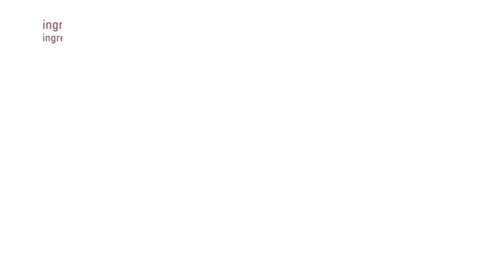Coconut and Rum Sphere with Pineapple Cold Confit · Liquid Nitrogen · Non Food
For the texturized liqueur:
100 ml. Coconut and rum liqueur
  0,2 gr. Xantana clear

For the coconut sphere
100 ml Coconut milk
     c/s Coconut oil

For the finishing:
c/s. Pineapple cold confit

Process

Add xantana to the rum very gently to avoid lumps. Mix with wire whip until it is completely dissolved. Texture will be thicker.

Open a 50cc plastic sphere. Grease the inside with coconut oil and fill in one half with coconut milk. Close it. Fill in the nitro bowl with 250ml of liquid nitrogen and place the sphere inside. Move it in all directions so all the coconut milk gets frozen.
Open the sphere and remove the coconut gently. Make a hole with a hot stick and introduce the liqueur with a syringe.  Keep in the freezer.

For the finishing
Put some cold confit (like a spoon size) on the dish and place the sphere on top.